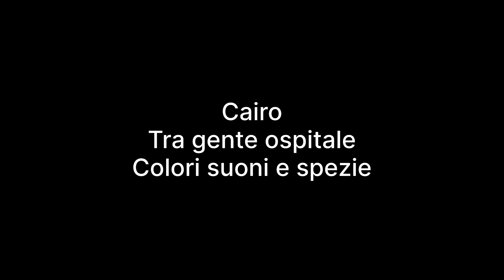Cairo Tra gente ospitale Colori suoni e spezie